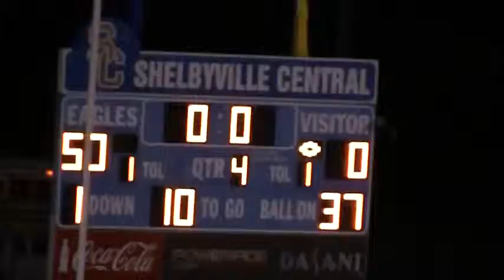2015 Shelbyville vs. Tullahoma